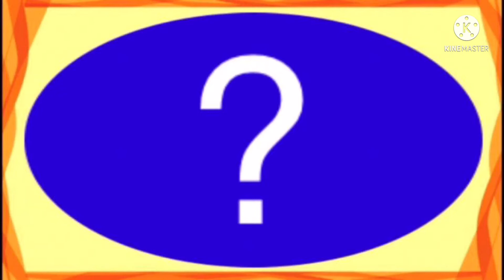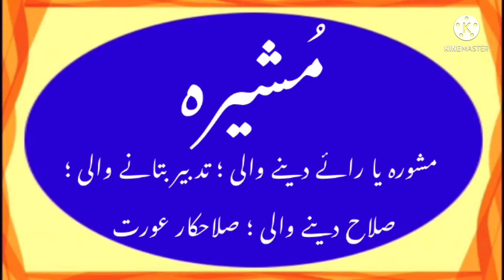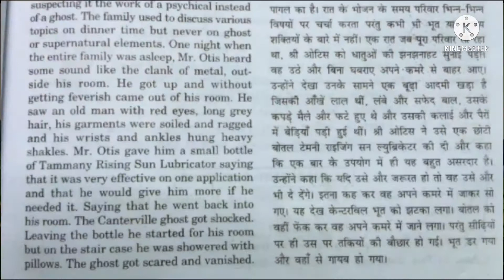How to write MUSHEERA / MUSHIRA in | MUSHEERA name meaning in Urdu | MUSHEERA nam ka matlab kiya he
is video me MUSHEERA naam se jure in sab sawalon ka javab diya gaya hai
MUSHEERA kis zubaan ka Lafz hai
MUSHEERA ke Mayne kiya hai
MUSHEERA naam ka Matlab kiya hai
MUSHEERA me kitne Huroof hain
MUSHEERA English me Kaisay Likhte Hain
MUSHEERA Hindi me kaisey Likha jata hai
MUSHEERA Urdu me kaisay likha jaega